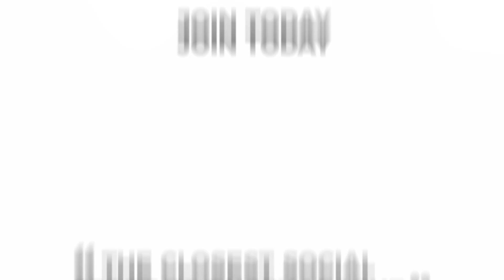Trent Jims Mowing